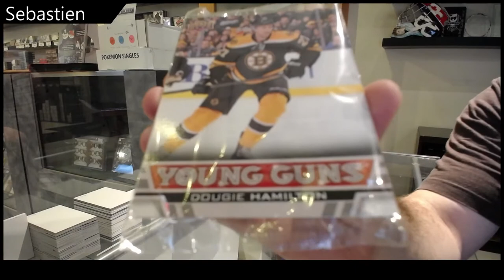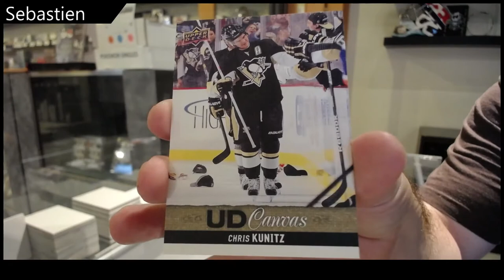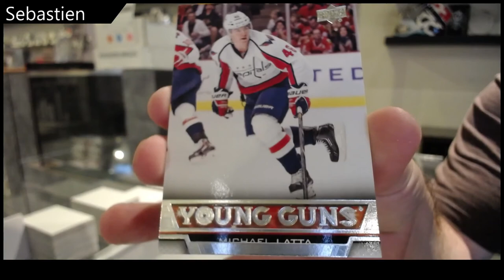Sebastien's 13-14 Upper Deck Series 1 Hockey Blaster Box